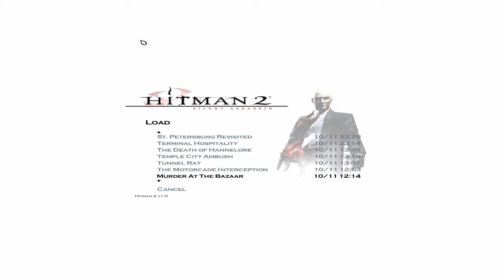concepts of society trying to conform (10).wmv